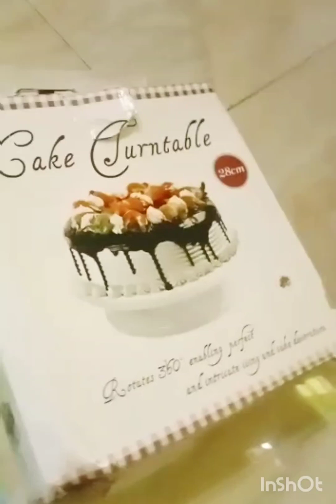پاکستان کے کسی بھی سٹی سے آنلائن شاپنگ کریں جو دکھائیں گے وہی DISPATCH ہوگاshopping#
آنلائن شاپنگ   جو دکھائیں گے اب  وہی ملے گا بھی
  EDIBLE BAKING ITEM AVAILABLE   ATIQA TAHIR KI ONLINE SHOPPING  MULTAN CITY SE

 pory Pakistan se customers online shopping kr sakty hn